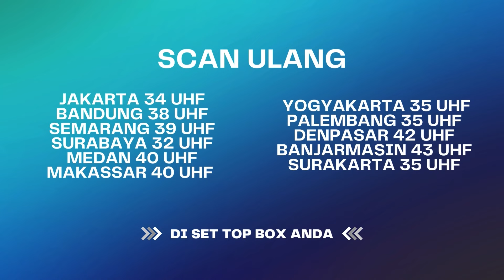Bayu Ngarep Banget Anna Jadi Istrinya Wkwk | BestCut Bawang Putih Berkulit Merah ANTV Eps 101 (2/2)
000004
004048